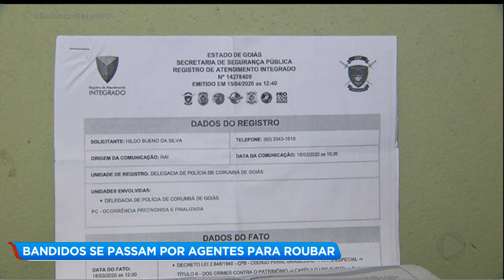Bandidos se passam por agentes para roubar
Matéria exibida em 30/04/2020:
Um idoso caiu em um golpe em Corumbá de Goiás, que fica à cem quilômetros de Goiânia. Homens se passaram por agentes de endemias e furtaram dinheiro e cartões de banco. BalancoGeralGO @RecordTVGoias